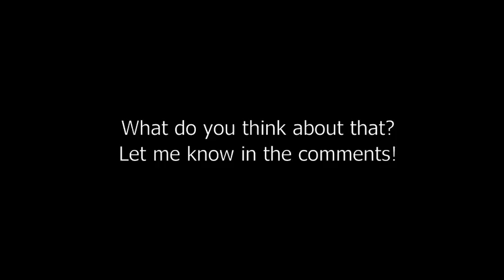Geoff Castellucci's E1 in chest??